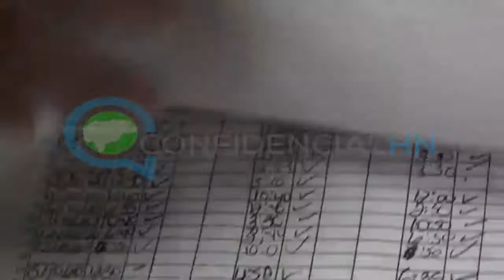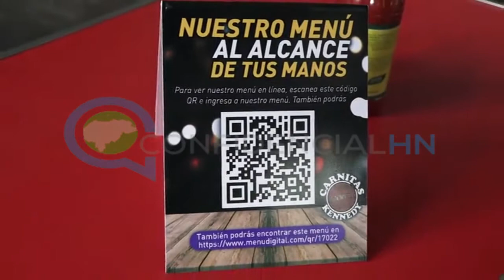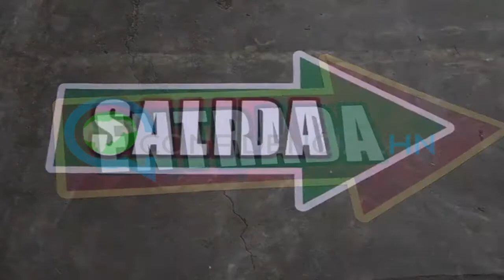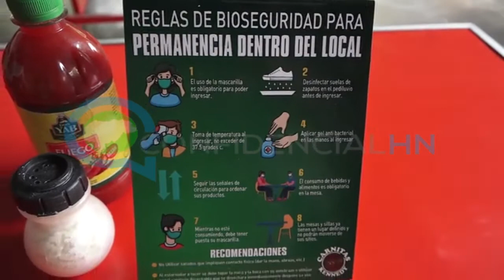70 por ciento de los restaurantes del país en riesgo de quebrar por no tener alivio financiero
Un 70 por ciento de los restaurantes están en riesgo de quiebra reveló este viernes el presidente de la Asociación Gastronómica y de Pequeños Restaurantes, Kenneth Rivera